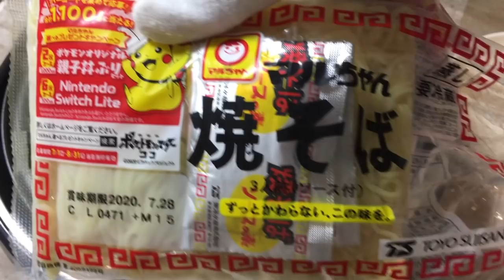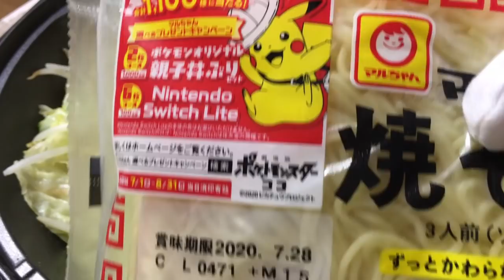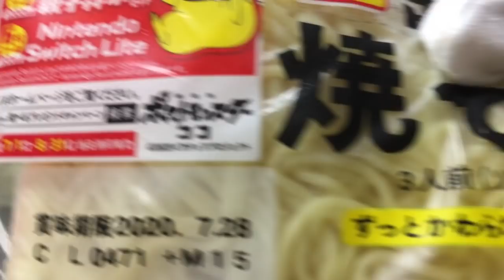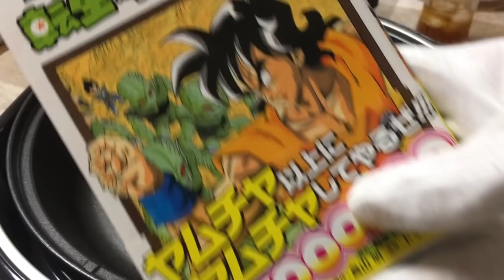しんすけ流、昭和のパワー焼きそば